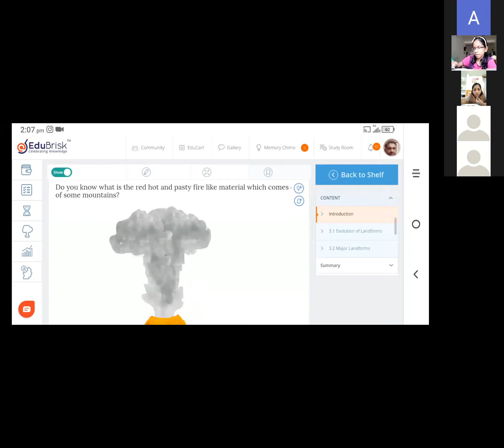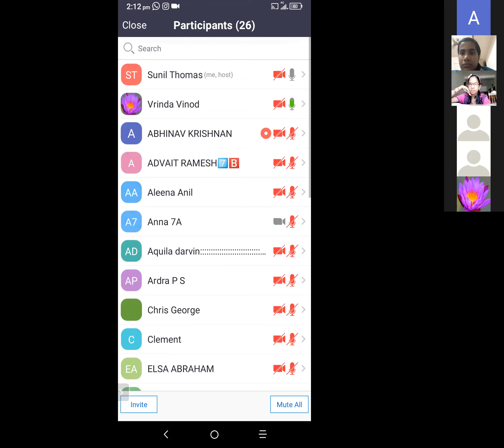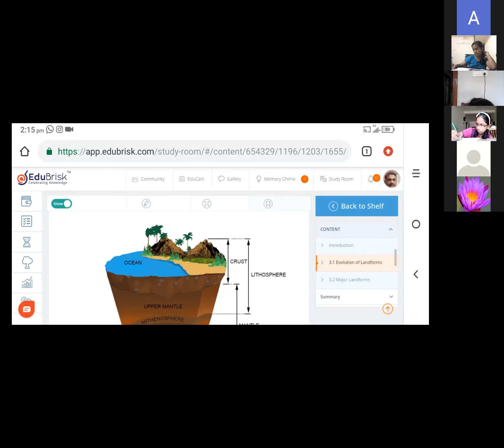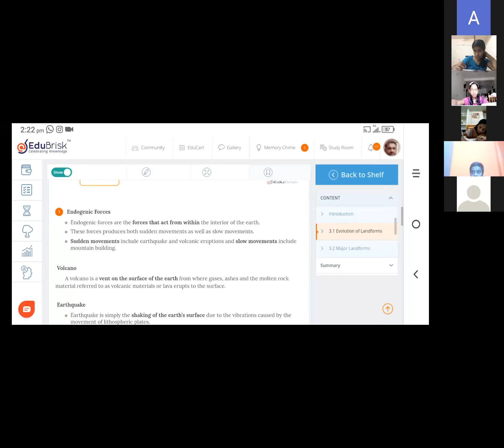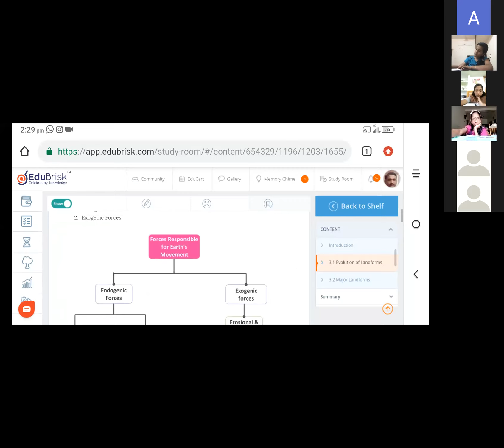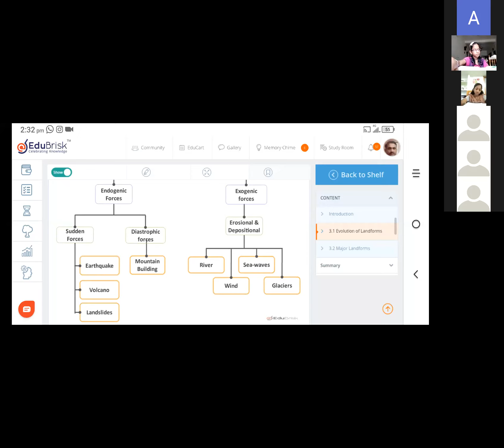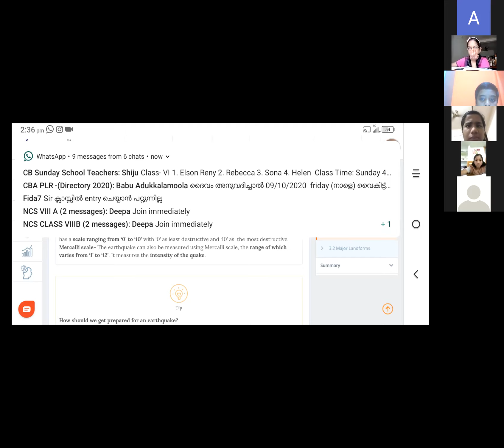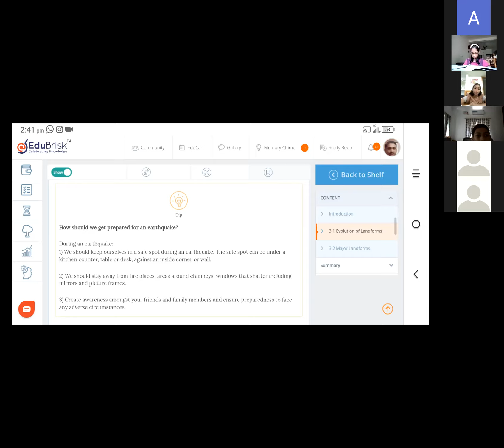Class 7, NCERT, Chapter 3 geography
Our Changing Earth. This video is made for kids.Recorded by Abhinev Tech...